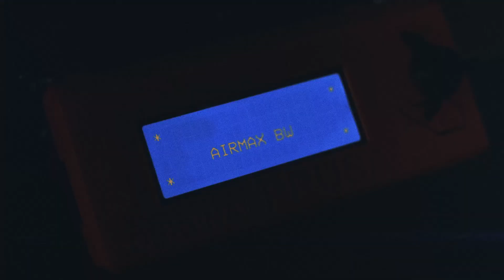Nike Air Max Classic BW OG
To celebrate this historical anniversary we have sought to merge the past with the future;  we teamed up with local 3D printing space Red Cup Village to create a collectible replica of the sneaker available with the first 15 purchases. This is an homage to the sneaker’s legendary status, and to our own history with selling collectibles and toys in the 70s and 80s; paying respect to the impact pop cultural objects and sneakers have had on fashion and culture. With 3D printing gaining momentum as a sustainable solution to product design, it feels like the perfect token to offer our community as we push frontiers for the future of sneakers in South Africa and beyond.